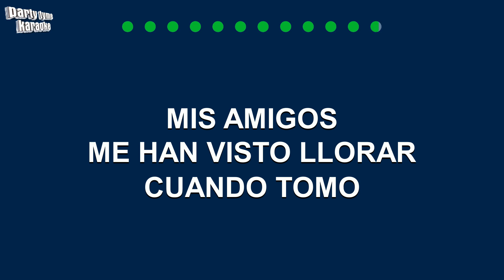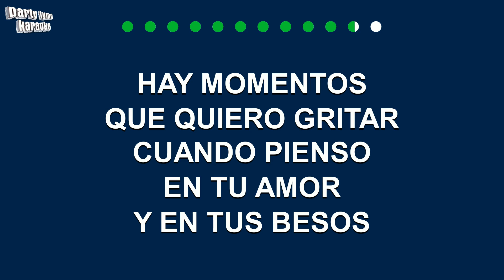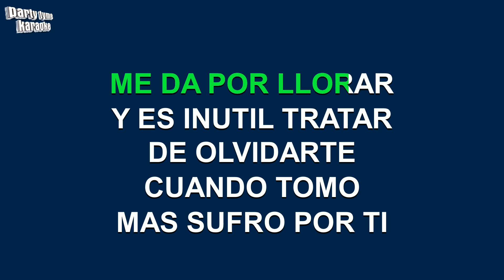Banda El Recodo - Mi Castigo (Versión Karaoke)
Versión karaoke de 'Mi Castigo'
hecho popular por Banda El Recodo,